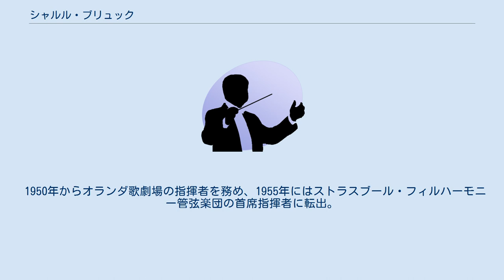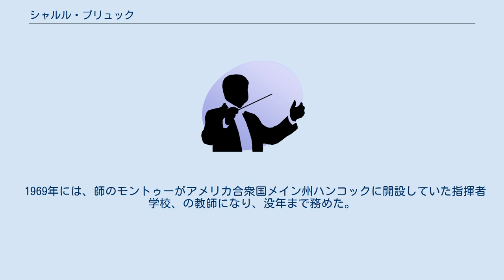シャルル・ブリュック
シャルル・ブリュック（Charles Bruck, 1911年5月2日 - 1995年7月16日）は、ハンガリー出身の指揮者、音楽教師。
 オーストリア＝ハンガリー帝国領ティミショアラの生まれ。
 地元で音楽を学んだあと、1928年にウィーン音楽院でピアノと作曲を学んだのちにパリに遊学し、エコールノルマル音楽院でアルフレッド・コルトー、ナディア・ブーランジェ、ヴラド・ペルルミュテールの各氏に師事した。
1934年からはピエール・モントゥーに指揮法を習い、モントゥーがサンフランシスコに移った時には助手として付き従った。
 1939年にはフランス国籍を取得し、第二次世界大戦に際してはレジスタンス活動に従事した。
 1950年からオランダ歌劇場の指揮者を務め、1955年にはストラスブール・フィルハーモニー管弦楽団の首席指揮者に転出。
さらに1965年にはフランス放送フィルハーモニー管弦楽団の首席指揮者に移籍し、1970年まで務めている。
 1969年には、師のモントゥーがアメリカ合衆国メイン州ハンコックに開設していた指揮者学校、の教師になり、没年まで務めた。
 ブリュックは、ハンコックで没した。